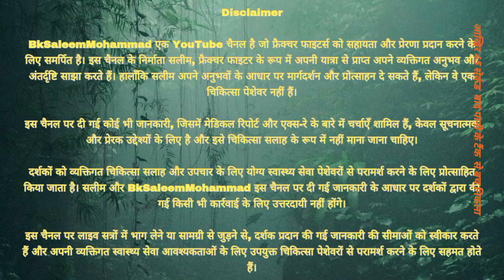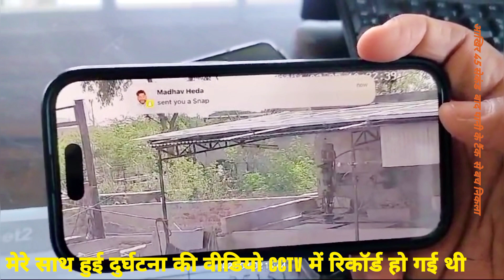फ्रैक्चर ठीक होने के बाद भी... ये क्या हो गया जी ..😱🫣😮 dekho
Stick se kese chle? Walker se kese chle?

OnlyOneEarth is a YouTube channel dedicated to providing support and motivation to fracture fighters. Saleem, the creator of this channel, shares his personal experiences andinsights gained from his own journey as a fracture fighter. While Saleem may offer guidance and encouragement based on his a experiences, he is not a medical professional.

Any information provided on this channel, including discussions about medical reports and X-rays, is forinformational and motivational purposes only and should not beconsidered as medical advice.

Viewers are encouraged to consult with qualified healthcareprofessionals for personalized medical advice and treatment.Saleem and OnlyOneEarth shall not be held liable forany actions taken by viewers based on the informationprovided on this channel.

By participating in the live sessions or engaging with thecontent on this channel, viewers acknowledge and accept thelimitations of the information provided and agree to consult withappropriate medical professionals for their individual healthcareneeds.

Sadak suraksha jeevan raksha with OnlyOneEarth fracture tibia fibula leg  recovery

A move from despair to hope in fracture recovery.with @OnlyOneEarth

बस अच्छे से हो जाये, दुआ करो क्यूंकि दूआओं में हैं बड़ा दम, वन्दे मातरम्।🙏

धन्यवाद

मेरे चेनल पर सदस्यता  लेकर भी आप मुझे सपोर्ट कर सकते है

UPI address 👉 SaleemMohammad7@ybl

 हमने व्हाट्सएप चैनल start कर दिया है*✅ अब जैसे ही में लाइव आऊंगा आपको सूचना इस व्हाट्सएप चैनल पर मिलती रहेगी,,और सभी सवालों के जवाब लाइव में ही होगे🙏

*इस चैनल में आपका नंबर बिल्कुल सुरक्षित रहेगा, क्योंकि इस चैनल में जुड़े हुए लोग एक दूसरे का नंबर नहीं देख सकते हैं*🙈

*अब आपको fracture recovery experience से जुड़ी सभी अपडेट सबसे पहले इस चैनल में प्राप्त हो जाएगी*🤗

*आप अपने दोस्तों को भी यह लिंक भेज कर उन्हें यहां जोड़ सकते हैं*

1.

2.

3.

4.

5.

6.

7.

8.

9.

10.

11.

12.

13.

14.

15.

16.

17.

18.

19.

20.

21. फ्रैक्चर (Fracture in Hindi)

22. हड्डीटूटना (Haddi Tootna in Hindi)

23. फ्रैक्चररिकवरी (Fracture Recovery in Hindi)

24. हड्डीसुधार (Haddi Sudhaar in Hindi)

25. फ्रैक्चरइलाज (Fracture Treatment in Hindi)

26. हड्डीकादेखभाल (Haddi Ka Dekh Bhaal in Hindi)

27. ऑर्थोपेडिक्स (Orthopedics in Hindi)

29. फ्रैक्चरसर्जरी (Fracture Surgery in Hindi)

30. हड्डीकापुनर्निर्माण (Haddi Ka Punarnirman in Hindi)

OnlyOneEarth